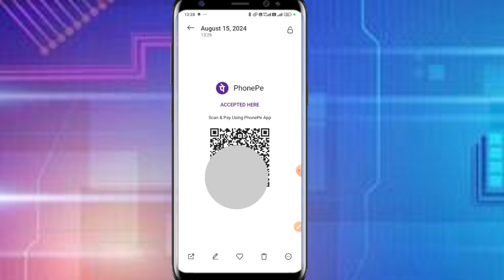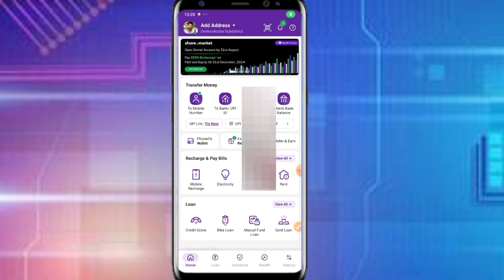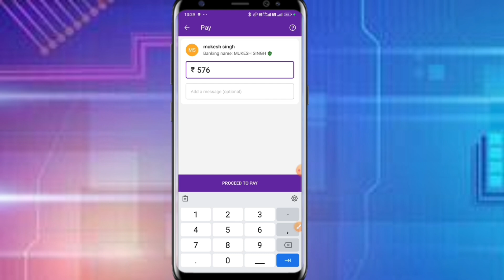whatsapp par aaye qr code se paisa kaise bheje | gallery se qr code kaise Scan kare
whatsapp par aaye qr code se paisa kaise bheje
whatsapp me qr code se payment kaise kare
whatsapp par aaye qr code ko kaise scan karen
how to send qr code via whatsapp
whatsapp par qr code se paise kaise bheje
how to send scanner of google pay on whatsapp
gb whatsapp me qr code kaise scan kare
upi scanner kaise send kare
how to send qr code for payment
how to send scanner on whatsapp
whatsapp par aaye qr code par paise kaise bheje
whatsapp par scanner se paise kaise bheje
qr code se kaise paise bheje
whatsapp qr code se paise kaise transfer kare
whatsapp par aaye qr code se paisa kaise bheje whatsapp par aaye qr code se paisa kaise bheje whatsapp par aaye qr code se paisa kaise bheje
gallery se qr code qe code kaise scan karen

Thanks.